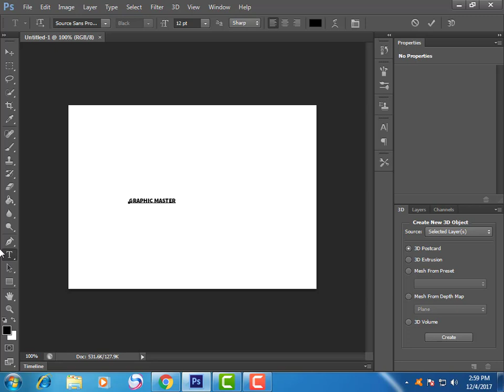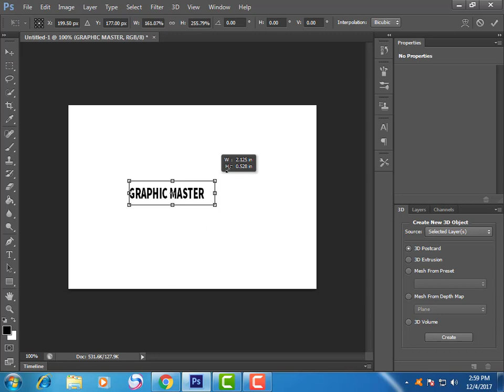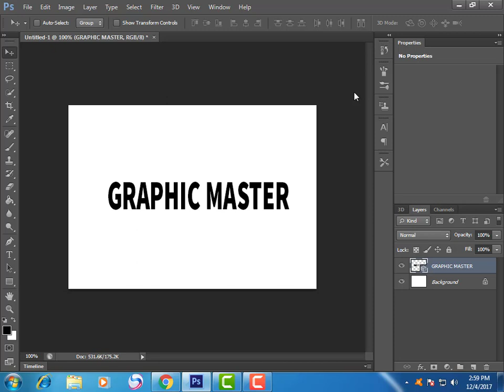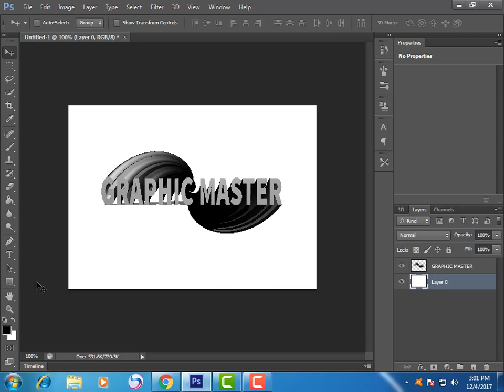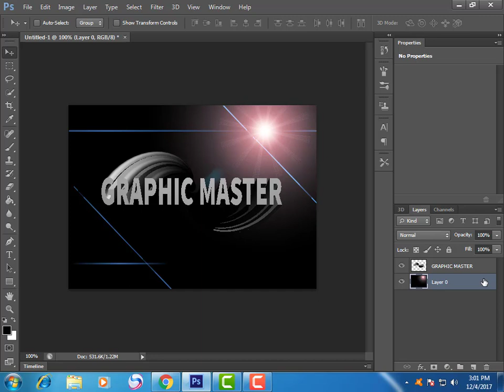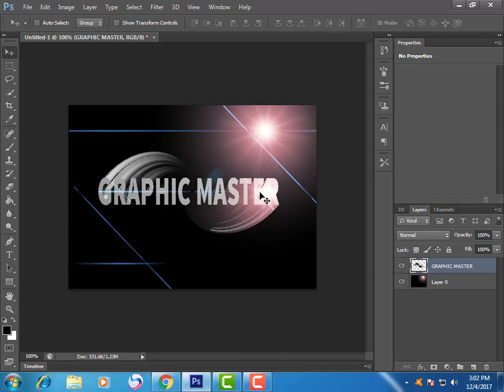photoshop 3d logo | 3d text effects | 3d logo design in adobe photoshop cs6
photoshop 3d logo and 3d text effects in this tutorial i can show you how how you can make a 3d logo with effects useing any alphabet.i make this tutorial with very easy technique.